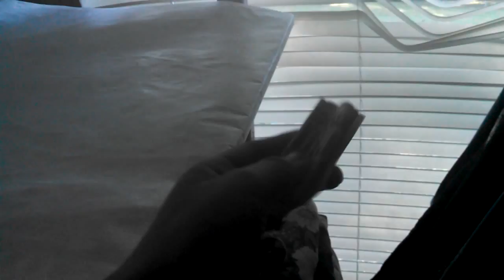The Toxic Revenge 11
So yea that's what be gets for being a hypocrite and just arguing because I forgot to take out the dishes he does the same thing.

You can call me Toxic Doge,The Toxic Kid,or Toxic Eagle See Ya Eagles.